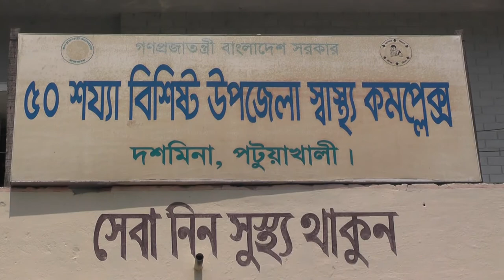করোনা মোকাবেলায় | দশমিনা স্বাস্থ্য কমপ্লেক্সে শয্যা প্রস্তুত | cnnbd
cnnbd.comকরোনা মোকাবেলায় দশমিনা স্বাস্থ্য কমপ্লেক্সে শয্যা প্রস্তুত